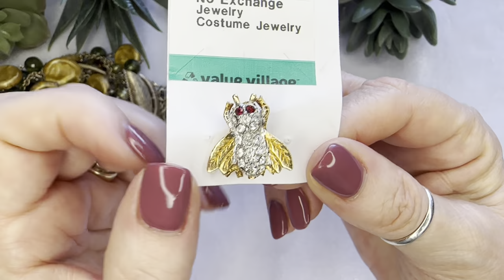НАШЛА И ГЛАЗАМ НЕ ПОВЕРИЛА! НЕВЕРОЯТНАЯ КРАСОТА! ВИНТАЖНАЯ БИЖУТЕРИЯ, УКРАШЕНИЯ, ОБЗОР ПОКУПОК